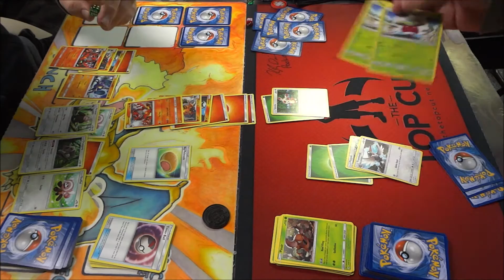Pokemon Roaring Heat Theme Deck vs Forest Shadow Theme Deck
In this video you will see the clash of two Sun and Moon theme decks! Roaring Heat will face Forest Shadow! Fire vs Grass. I hope you enjoy the video.